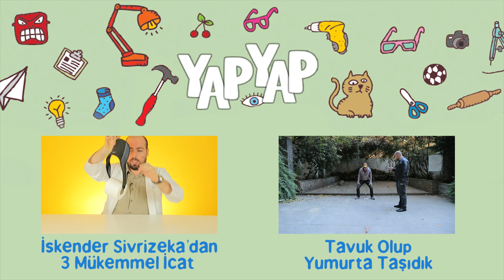Bir Şeyleri Ölçmek İçin 3 İşe Yarar Uygulama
Bu videoda ölçüm yapan mobil uygulamaları tanıtıyoruz. Bunları kullanarak farklı ölçümler yapabilirsiniz. Uygulamaların linklerini aşağıda bulabilirsiniz.